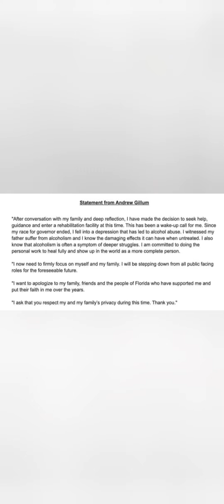Andrew Gillum Apology Tour Ends in Rehab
The rising political star apologies end with alcohol rehab. Praying for him and his family.
In a statement Sunday evening, Gillum said, since his race for governor ended, he entered a depression that led to alcohol abuse.
"I witnessed my father suffer from alcoholism and I know the damaging effects it can have when untreated," Gillum said. "…I am committed to doing the personal work to heal fully and show up in the world as a more complete person."